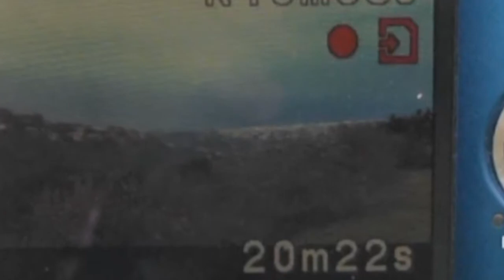Mt Soledad TL_6.mp4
A short time-lapse of La Jolla Shores from Mt. Soledad Park in San Diego. Thirty minutes compressed into about three and a half minutes. Was hoping for a dramatic retreat of the marine layer, but alas, maybe next time.